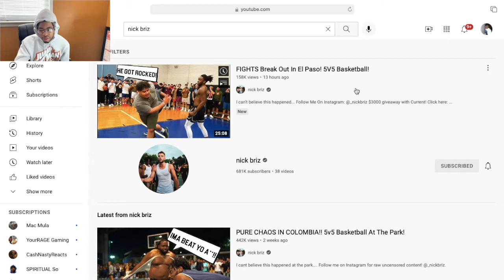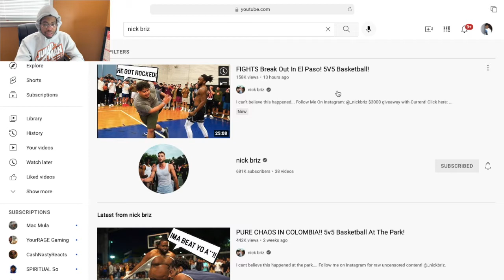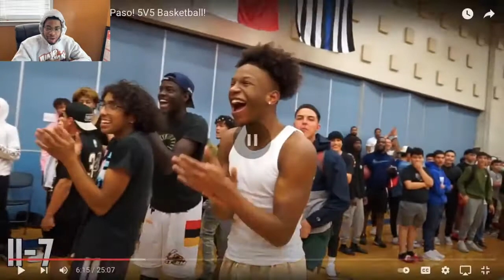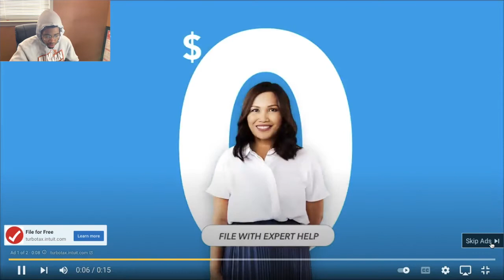FIGHTS Break Out In El Paso! 5V5 Basketball! *REACTION*